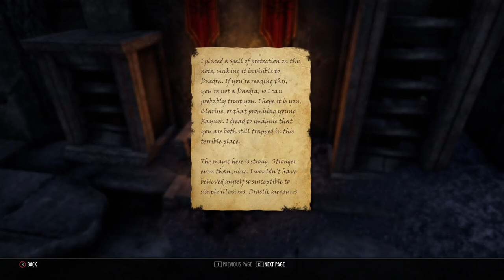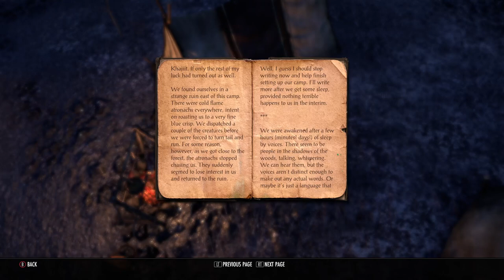The Elder Scrolls Online Let's Play | Rescuing the Fighters Guild | ep 29